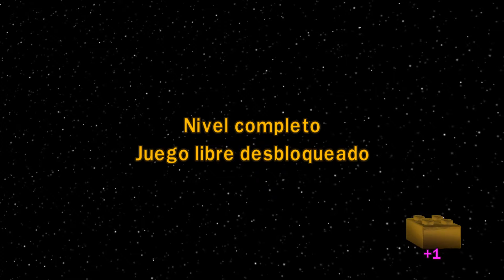LEGO Star Wars - Capítulo 15 - La venganza de los sith - Batalla contra Grievous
-x-x-x-x-x-x-x-x-x-x-x-x-x-x-x-x-x-x-x-x-x-x-x-x-x-x-x-x-x-x-x-x-x-x-

Aquí os dejo un especial que hice con una canción sobre Minecraft cuya letra me inventé

-x-x-x-x-x-x-x-x-x-x-x-x-x-x-x-x-x-x-x-x-x-x-x-x-x-x-x-x-x-x-x-x-x-x-

*** Estas son algunas de mis series:

- 1ª Temporada de The Forest (TERMINADA)

- 2ª Temporada de The Forest (TERMINADA)

- 3ª Temporada de The Forest (TERMINADA)

- Videos especiales

- 1ª Temporada de Minecraft Serie de mods (TERMINADA)

-x-x-x-x-x-x-x-x-x-x-x-x-x-x-x-x-x-x-x-x-x-x-x-x-x-x-x-x-x-x-x-x-x-x-

Días que tengo previsto subir cada video al canal:

- Lunes:

- Martes: LEGO Star Wars

- Miércoles:

- Jueves: COD Modern Warfare 2

- Viernes:

- Sábado:

- Domingo: Just Cause 3

-x-x-x-x-x-x-x-x-x-x-x-x-x-x-x-x-x-x-x-x-x-x-x-x-x-x-x-x-x-x-x-x-x-x-